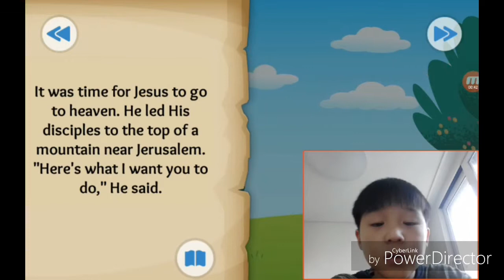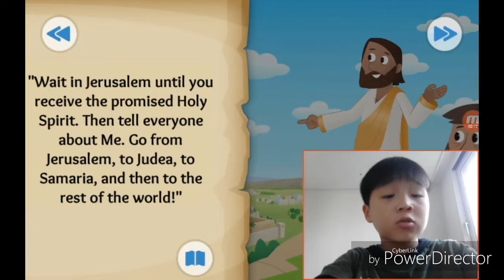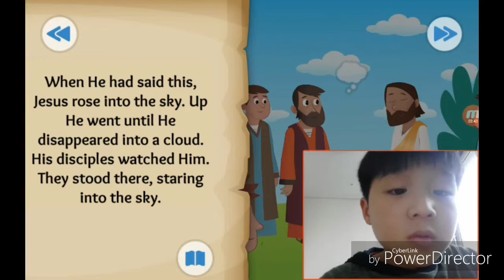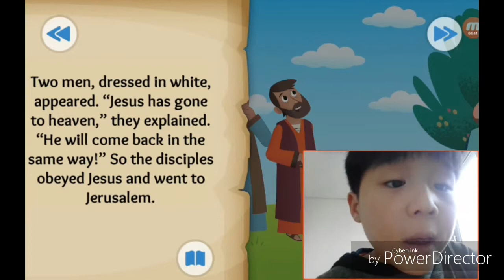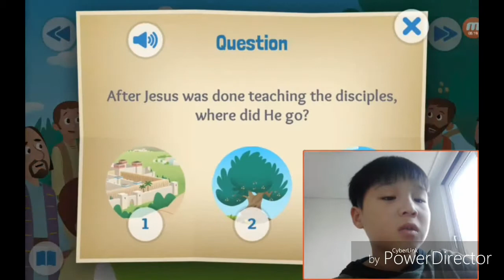‹Kids›Soo：20190331 Into the Clouds about Jesus returns to heaven in Matthew, Acts